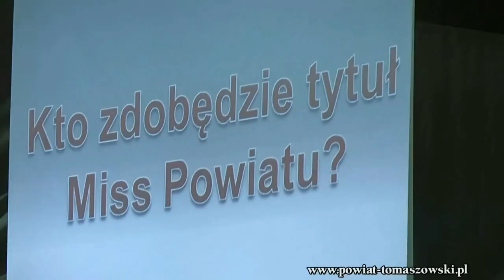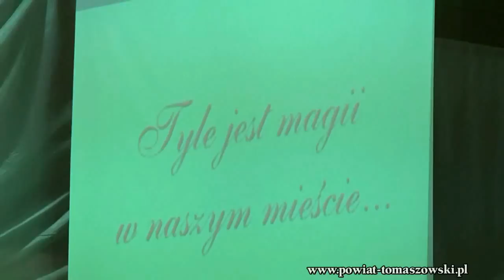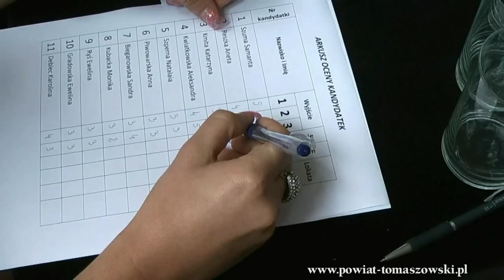Miss powiatu I.mp4